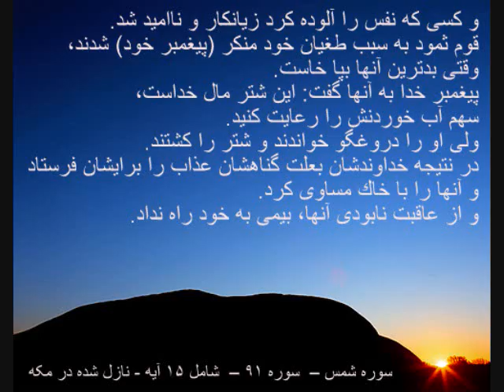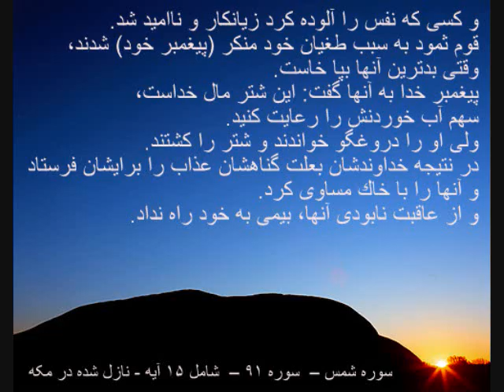Quran Chapter 091 سوره شمس